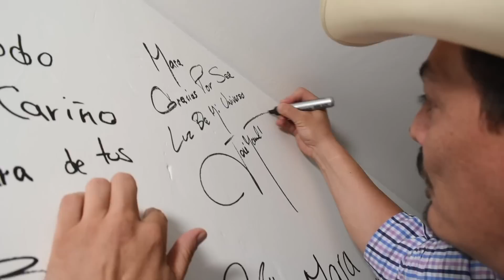José Manuel Figueroa l Matrimonio y familia